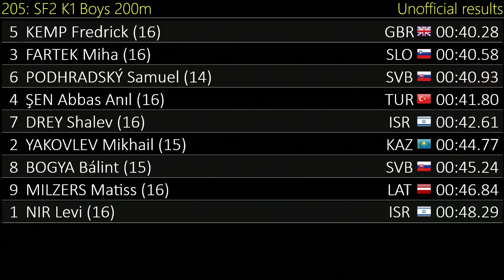205 K1 Boys 200 SF2